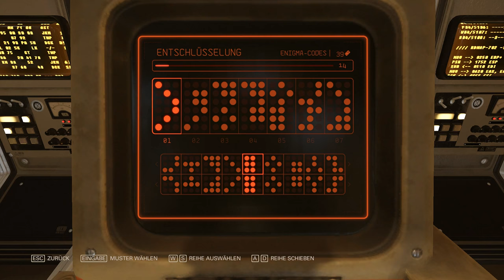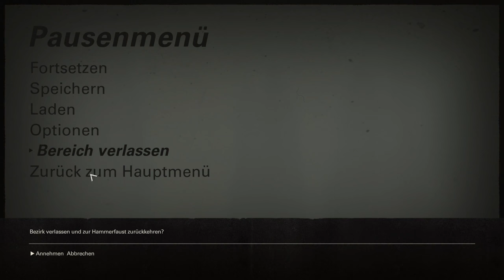Wolfenstein 2 ⛔ The New Colossus #17 - Let´s Play